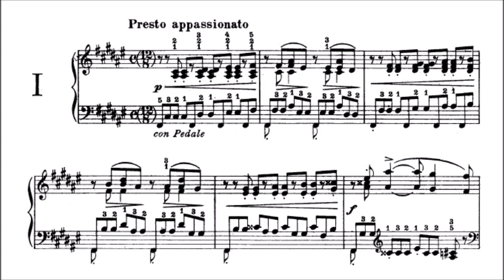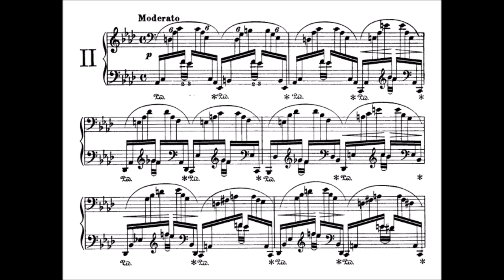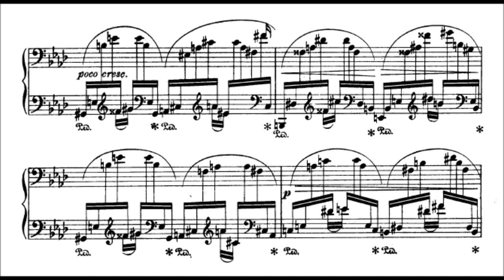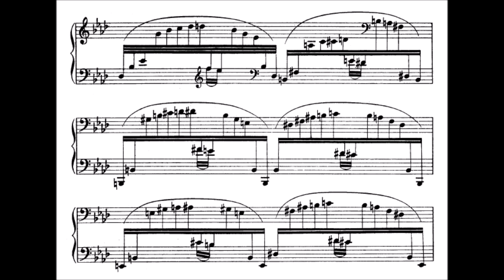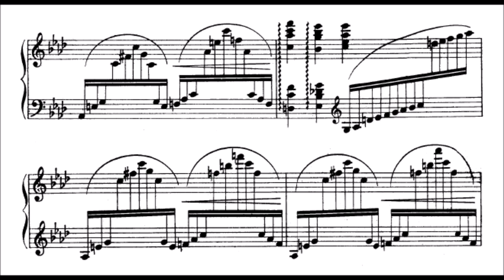Carl Tausig - 2 Concert Etudes (audio + sheet music)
Dedicated to fellow concert pianist Maria Kalergis, Carl Tausig's 2 Concert Etudes are published in 1871, the same year he died of typhoid fever. They are cataloged as Op. 1, alongside his ballad "The Ghost Ship", and an impromptu piece. While the Lisztian influence can be seen in these studies, Tausig made sure that they are given a distinct style of his own.

No. 1 is in F-sharp major, marked Presto appassionato. While the tempo marking is a challenge already, as well as the the "quasi bravura" nature of the piece, the 2-against-3 polyrhythms kicks up the difficulty level a few notches.

No. 2 in A-flat major, marked Moderato, has a similar feel to Liszt's Un sospiro -- a never-ending wave of demisemiquavers that definitely needs cooperation of both hands, crossing them over if needed.